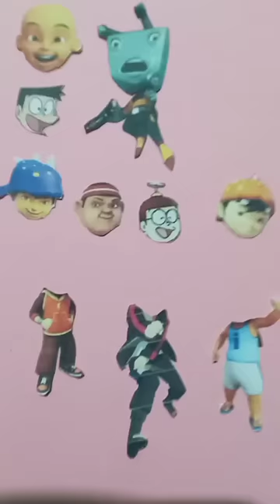Boboiboy storm⚡ boruto ⚡ upinipin ⭐ wrong head change 🔥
short video
shorts feed
shorts YouTube
YouTube shorts
YouTube short
viral
viral video
viral shorts
viral short
trend
trending
trending shorts
trending short
trending video
yt short
yt shorts
yt shorts video
drawing
art
koh funs
short